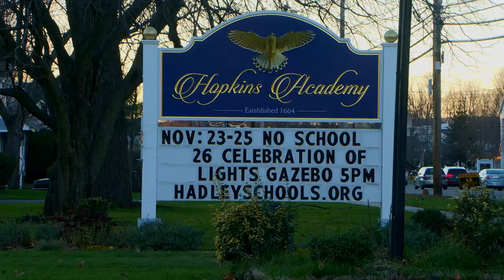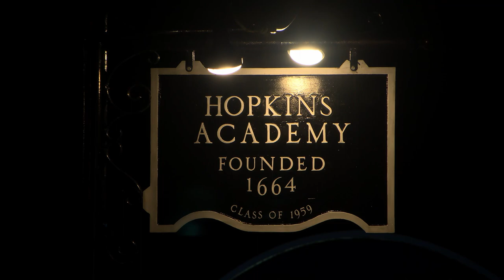Edward Hopkins Foundation 6th Annual Celebration of Lights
Hadley Media is OFFICIALLY kicking off the Holiday Season.  Here is the celebration of Lights put on by the Edward Hopkins Foundation with caroling by Girl Scout Daisy Troop 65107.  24 more days till Christmas!!!